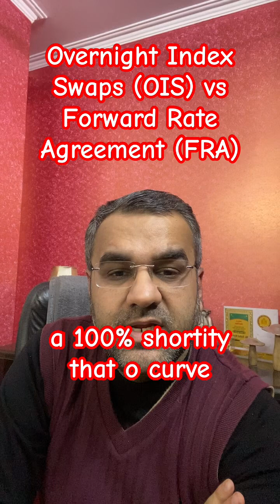Overnight Index Swaps (OIS) vs Forward Rate Agreement (FRA)